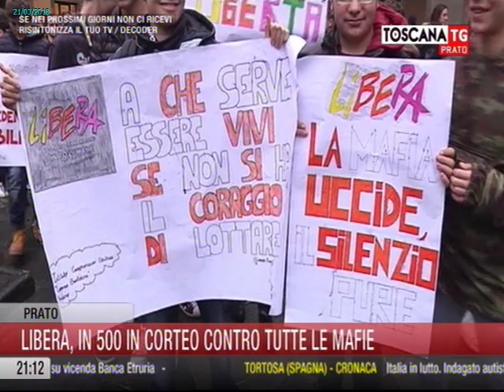2016-03-21 - TG PRATO